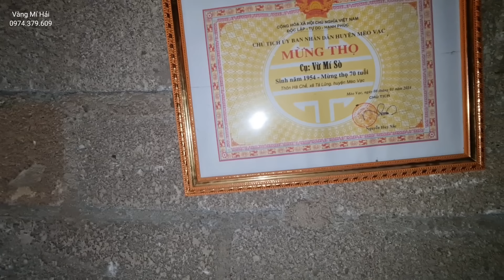Câu Chuyện Con Ngựa Sắt Của Em Chứ Bị Bắt